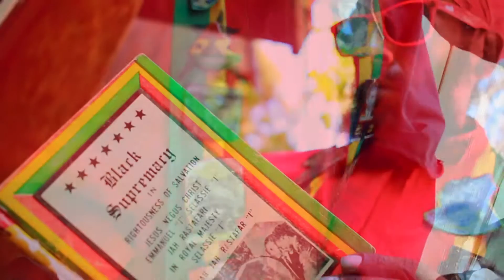Leaf of Life - Nuh Long Speech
Leaf of Life performing "Nuh Long Speech" produced by Haile Cush Records & written by Leaf of Life/Lacon McLeod from the Banana & Bread EP

Video Credits:
HaileCush.com
Bas 360

Find Leaf of Life on spotify, iTunes, amazon, GooglePlay, soundcloud & anywhere you listen to music!

Copyrights:
Lacon McLeod, Haile Cush Records